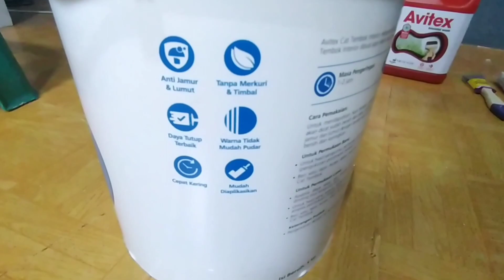ROOM MAKEOVER 2022 | ganti tema kamar jadi minimalist dark grey & white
Assalamu'alaikum

Halo guys, gimana kabar kalian? Semoga sehat semua ya. Oh ya selamat tahun baru 2022, semoga kita tetap sehat, kuat, produktif dan dimudahkan segala urusannya ya. Aamiin🙏
Di video kali ini aku membuat video room makeover dengan mengganti tema cat kamarku dari sebelumnya minimalist dark grey ke minimalist dark grey & white.

follow instagram aku juga ya @fajartrilaksonoo

see u on my next video. bye bye...